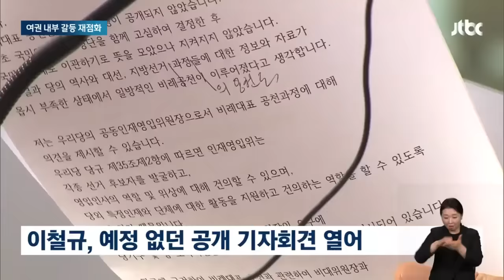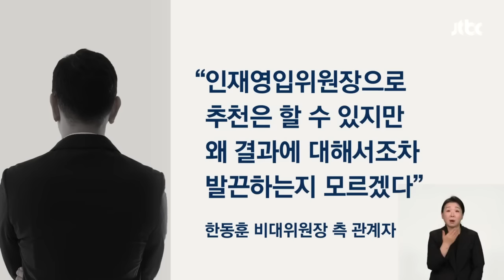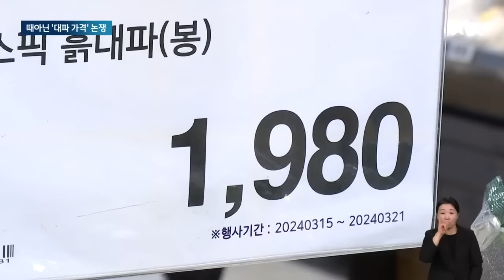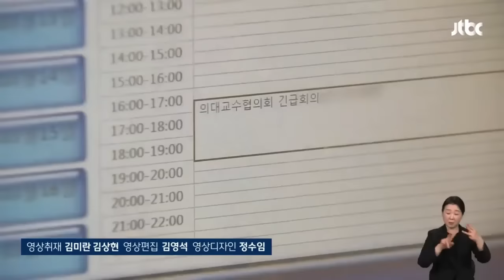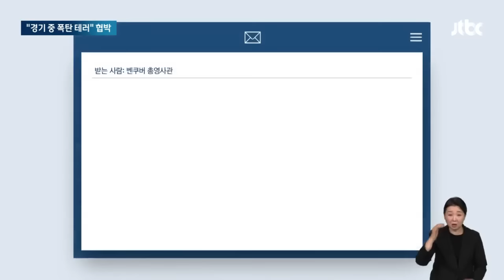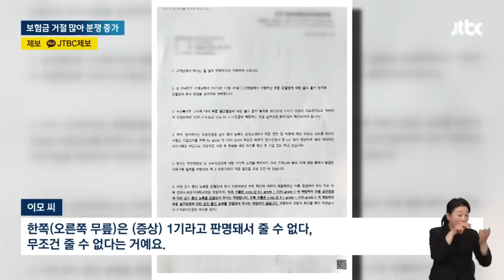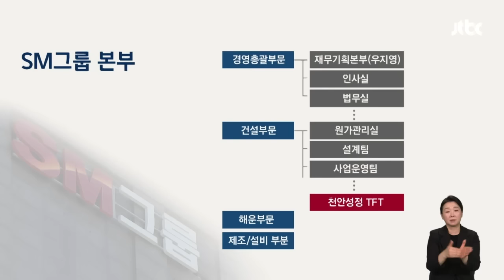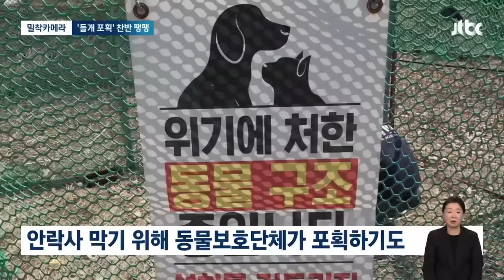[다시보기] 뉴스룸｜여권 내부 갈등 도 넘었다…이철규, 예정 없던 기자회견 열어 "한동훈 월권" (24.3.20) / JTBC News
0:00 급한 불 껐지만 갈등 재점화…비례 공천에 "한동훈도 월권" 분출
11:00 대통령 방문에 2760원 대파가 875원으로?…때아닌 가격 논쟁
15:22 정부 "타협 없다" 2000명 증원 쐐기…비수도권 82% 배정
18:58 손흥민 "이강인, 사과하는 용기 보여줘" 원팀 강조…혼돈 일단락
21:09 '오타니 떴다' 막 오른 서울 개막전…"200대 1 뚫었어요"
26:02 "아내랑 다퉈서 화났다" 무단외출 조두순 징역 3개월 '구속'
31:32 [단독] "폭언에 공황장애·퇴사"…SM그룹 회장 둘째 딸, 갑질 의혹
35:15 봄꽃 대신 눈꽃 보러 가자…'춘분'인데 24㎝ 눈 쌓인 대관령
38:51 [단독] 새신랑 목숨 앗아간 '음주 뺑소니'…사고 알고도 '뻔뻔'
40:55 [밀착카메라] 잡느냐 마느냐, 골치 아픈 '들개'…포획 찬반 팽팽

3월 20일 (수) JTBC 뉴스룸